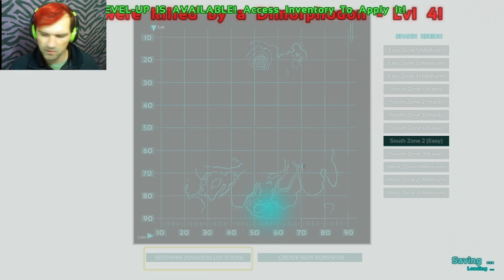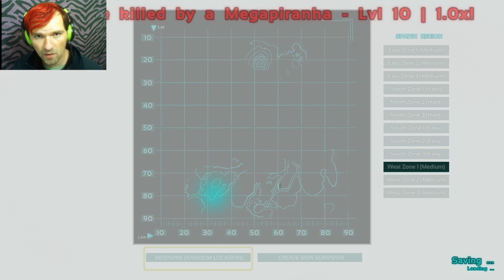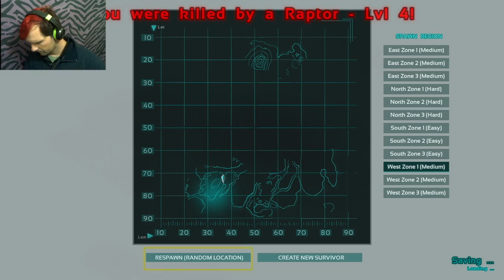ARK Survival Evolved [Killer Mornings] Ep1